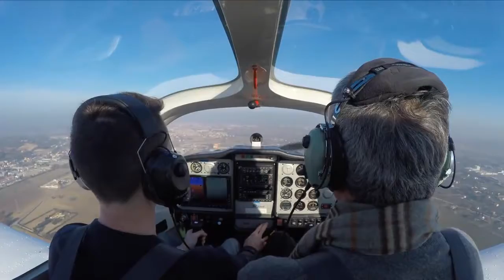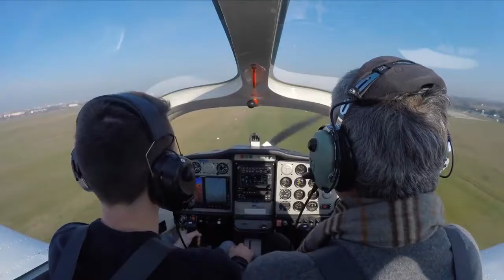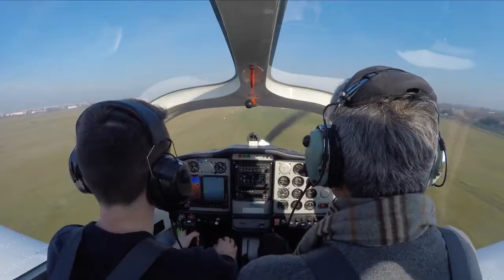Second flying lesson, December 2015- Tuscan_pilot